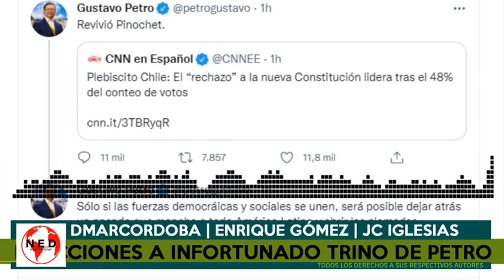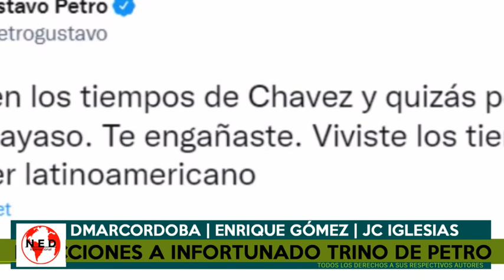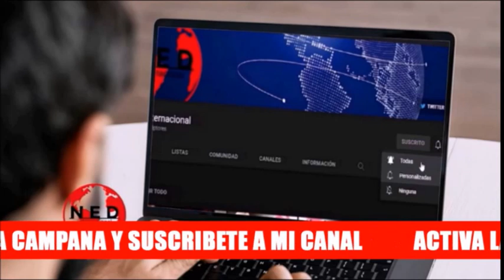🔴 FUERTES REACCIONES AL TRINO DE GUSTAVO PETRO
Enrique Gómez
DMar Cordoba
Fernando Londoño